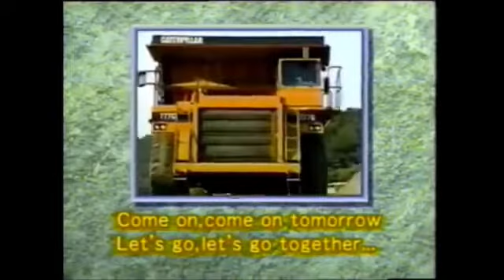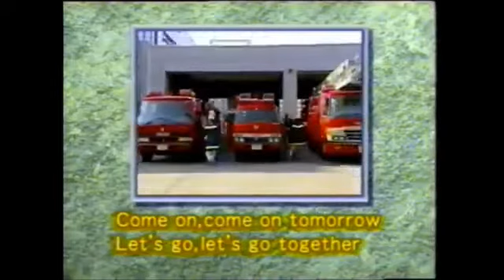COME ON! TOMORROW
のりものだいすき‼︎の総集編「せいぞろい！でんしゃ でんしゃ でんしゃ」のオープニング。フルバージョンと比べると2番以降が若干カットされている。ちなみに「せいぞろい！でんしゃ でんしゃ でんしゃ」と「せいぞろい！くるま くるま くるま」はOPは共通で、EDは映像が異なる。つまり出てこないほうののりものはOPしか映らない。
鉄道 E3系、ラピート、フラノエクスプレス、あさぎり、BOSO VIEW EXPRESS、TRY-Z、400系つばさ、スーパーやくも、スーパー北斗、スーパーあずさ、はるか、SLやまぐち号、スペーシア、100系ひかり
自動車 パトロールカー、ダンプカー、トーイングトラクター、きりんショベル、消防車、カーキャリア、ホイールローダー、ブルドーザー、ボトルカー、フードローター、白バイ、ロードスイーパー